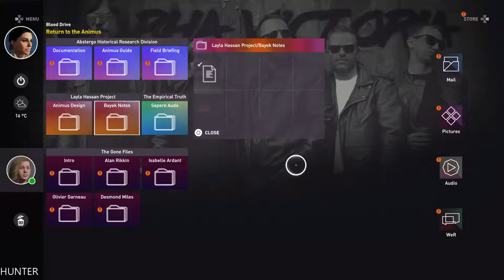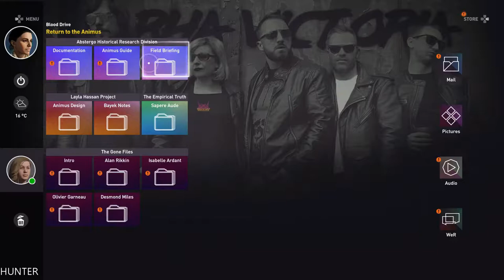Assassin's Creed Origins Gameplay Walkthrough Part 5 LET"S PLAY